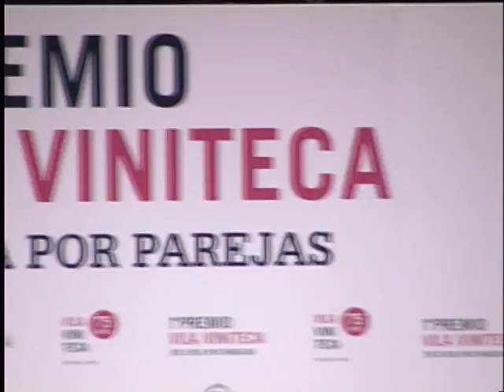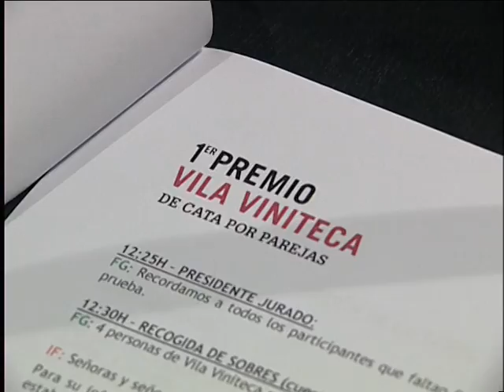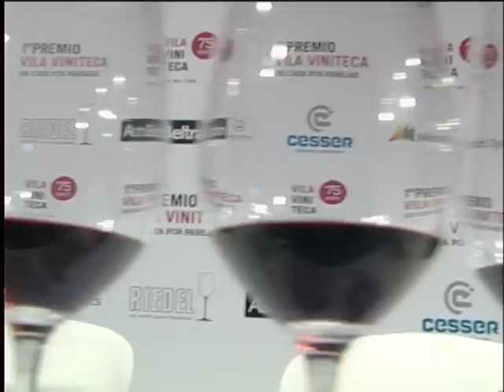1er Premio Vila Viniteca de Cata por Parejas